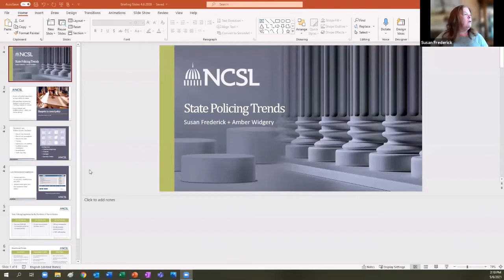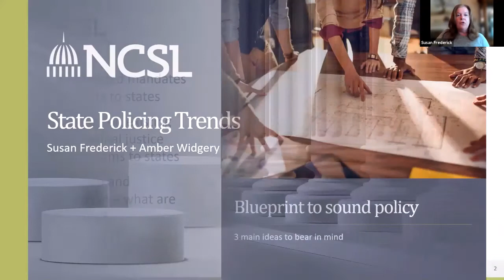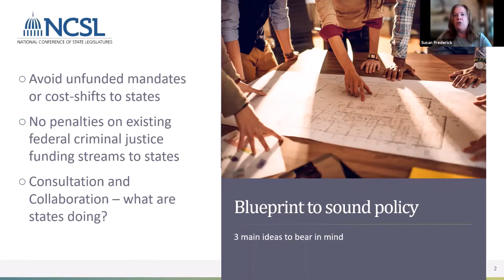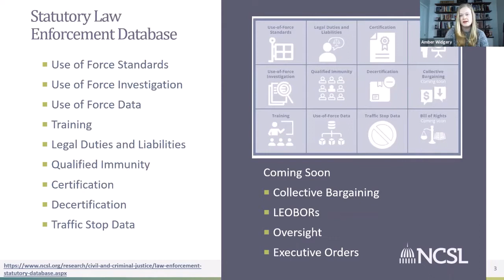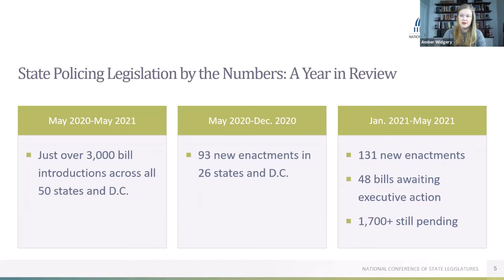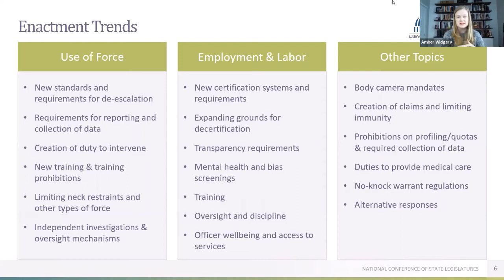State Actions in Policing Reform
NGA, NCSL and NCJA provide an overview of state and territorial actions in policing reform.